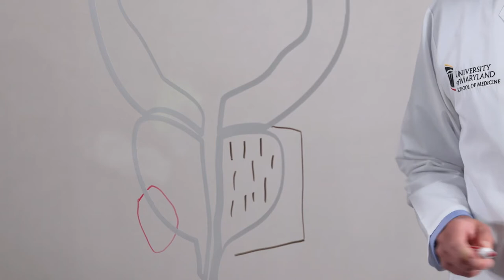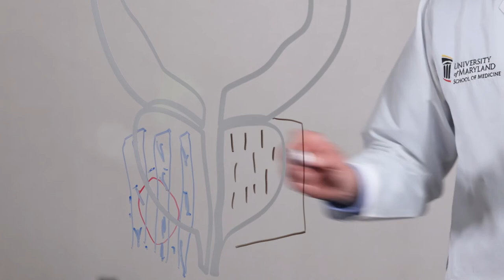HDR Brachytherapy for Prostate Cancer Can Be Enhanced by Hyperthermia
Dr. Jason Molitoris is drawing outside the lines to explain how for some patients with recurrent prostate cancer, gentle heating called hyperthermia might make radiation treatment with high dose rate (HDR) brachytherapy even more effective.